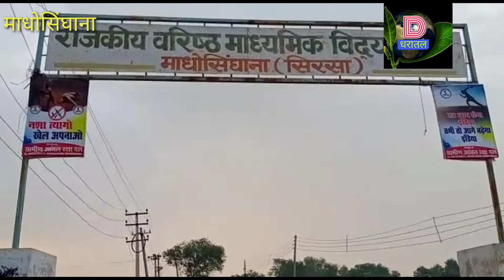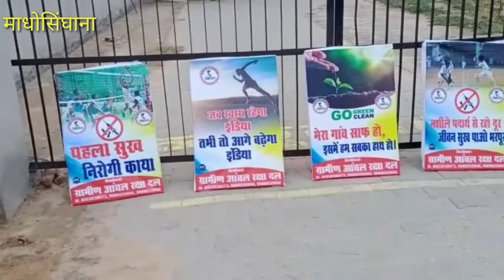माधोसिघाना गावँ के युवाओं के इन अनूठे कार्यों की चर्चा हर गली में,ऐसा हर गावँ में युवा करे तो,?